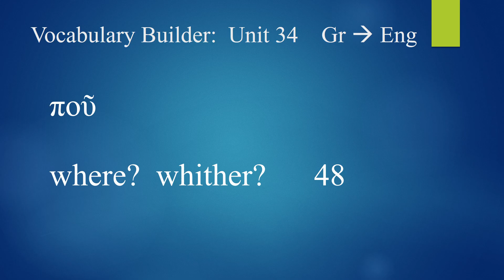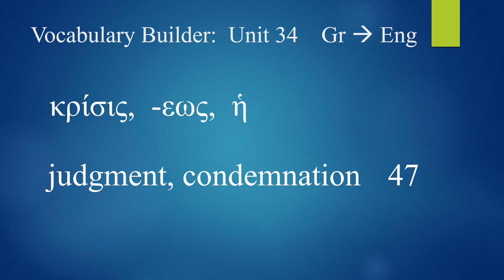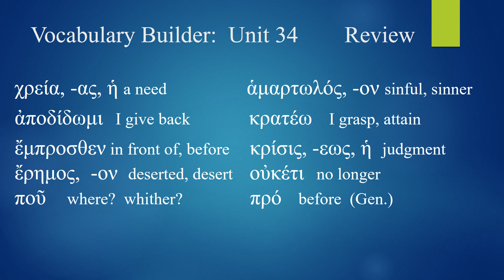Greek Vocab Builder Unit 34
Biblical eLearning presents: NT Greek Vocabulary Builder Unit 34.  These videos will teach the 10 word vocabulary for the most frequent words used in the New Testament.  They are taken from the appendix of the textbook (freely available at biblicalelearning.org).